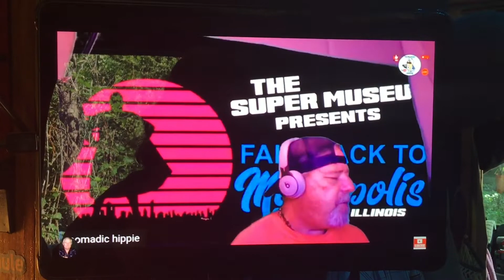My first Blackstone meal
If  you would like to support my channel you can at my PayPal  link is below never expected but always appreciated. thank you to all my subscribers for your loyalty and support much love from Oregon

and imovie